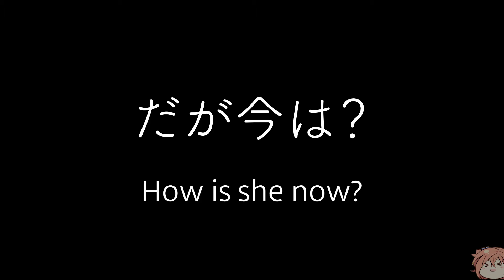Angel? or fallen angel?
Starring: Shirayuki Noa (The angel)

from [Tenshi☆Souzou RE-BOOT!] developed by Yuzusoft
ゆずソフトの「天使☆騒々 RE-BOOT!」

It was a journey, knowing just a little bit of Japanese with little to none Kanji knowledge, diving into a visual novel and translate them myself. Took me around 70 hours just to finish Noa's route lmao.
For those waiting for the official EN translation, I'll try my best to keep these videos spoiler free and beginner friendly as possible.